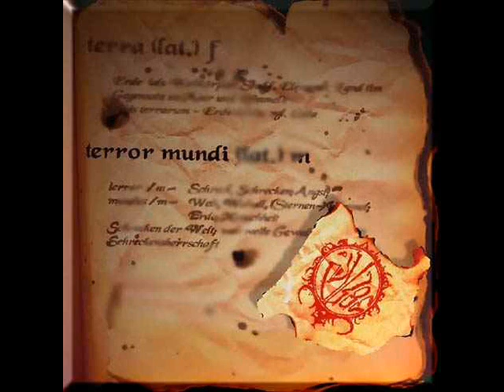Abyzz: Intro - Awaking The Breed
Abyzz: Intro - Awaking The Breed, album: terror mundi, track 01 \m/